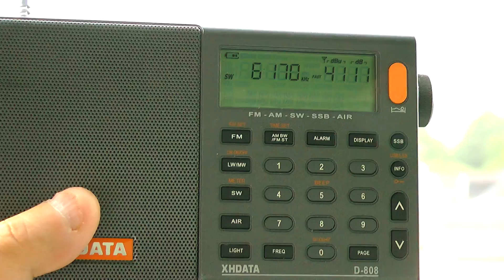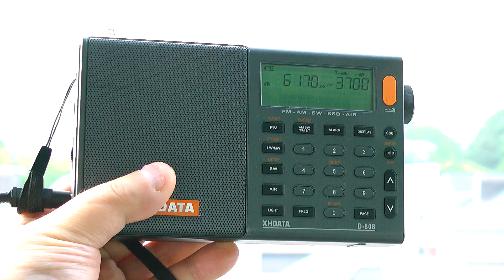6170kHz Radio ROMANIA International / XHDATA D-808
16 Mag. 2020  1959UTC   (17 Mag. 0459JST)

Distanza: circa 8,660km
Azimut di Trasmetti : 285 gradi
Output: 300kW

QTH : Tokio
Ricevitore: XHDATA D-808
Antenna: Internal Telescopic Whip